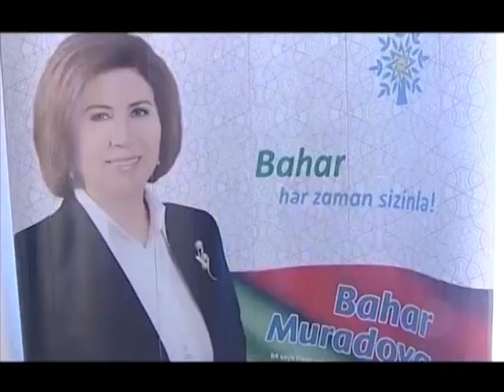Baharla Baharı Seç